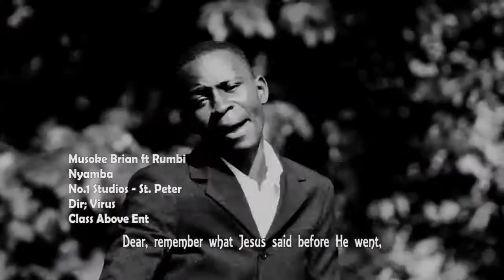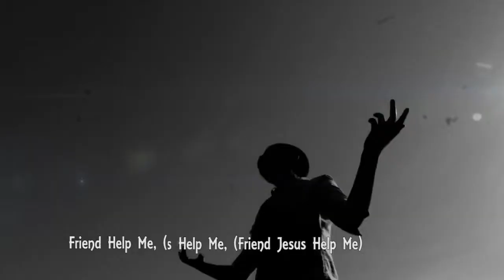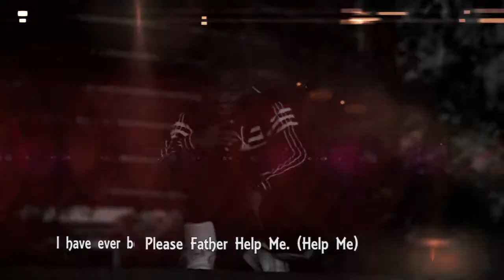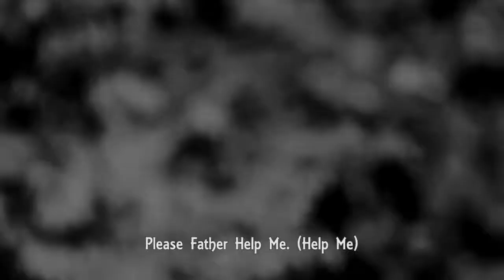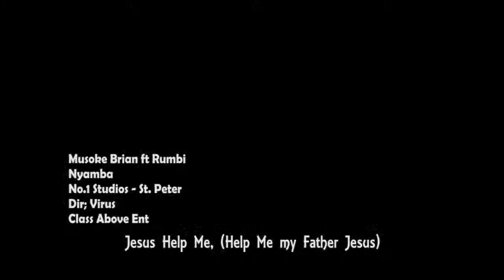"Nyamba" by Brian Musoke@